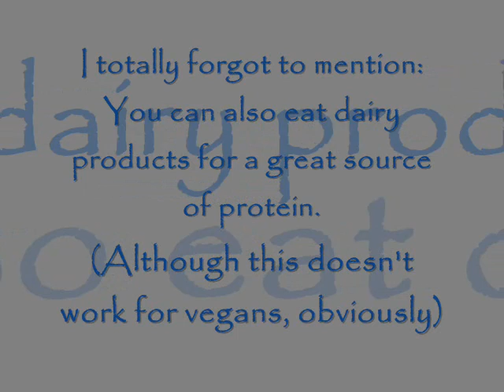Random -- A few diet and exercise tips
Like I said in the video, this is what works for ME, so you should get to know your body and find out what works for you!  Also, drink looooots of water.  It's great for you skin as well as your overall health.  I try to drink at least half a gallon per day.  And get plenty of sleep--it's also absolutely vital to good health. :)